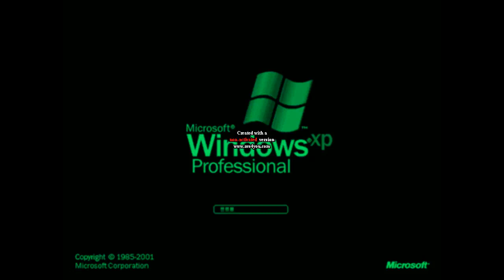windows xp in helium pitch